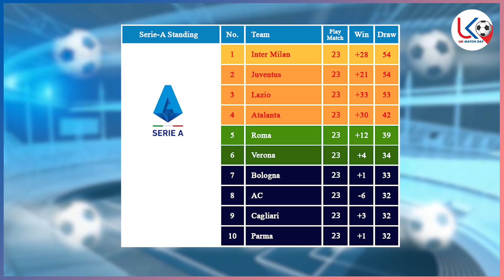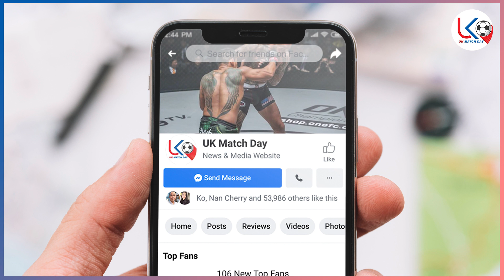လာလီဂါ စီးရီး‌ေအ ဘွန်ဒက်လီဂါပွဲကောင်းသုံးသပ်ခန့်မှန်းချက်များ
အားပေးမှုအတွက် ကျေးဇူးအများကြီးတင်ပါတယ်ဗျ